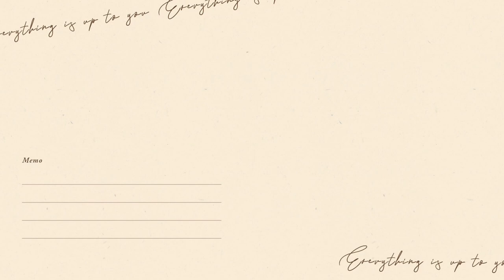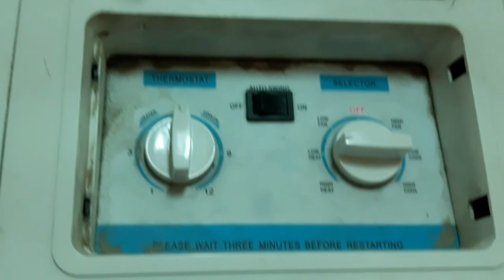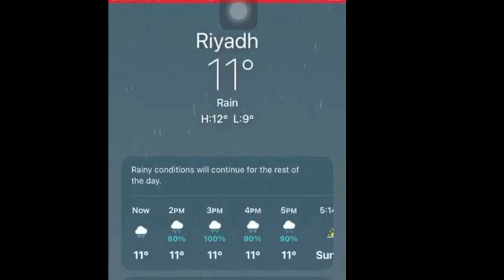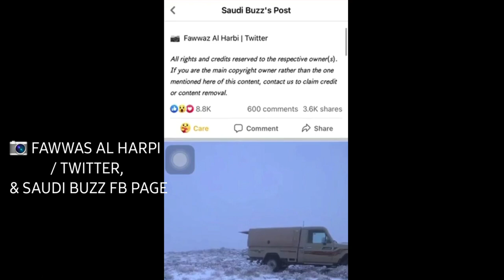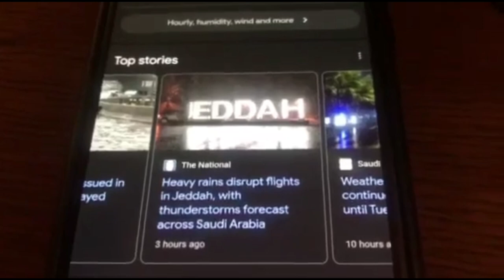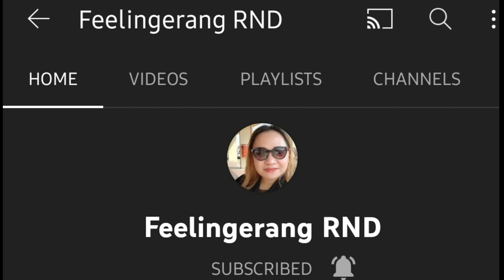WEATHER IN SAUDI ARABIA, DESERT NO MORE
OFFICIAL FB PAGE: Smorgasbord Pinay

UNBELIEVABLE WEATHER IN SAUDI ARABIA: WINTER, SNOW & RAIN ‎@SmorgasbordPinay